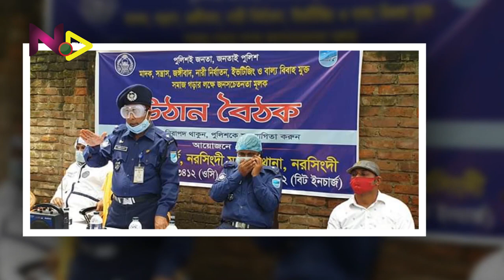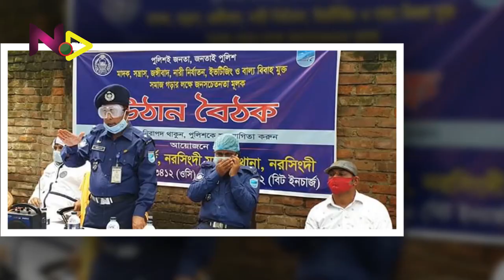নরসিংদী জেলায় আক্রান্তের সংখ্যা ১২৪০ ।করোনায় আক্রান্ত তামিমের পরিবার। narsingdi tv।।